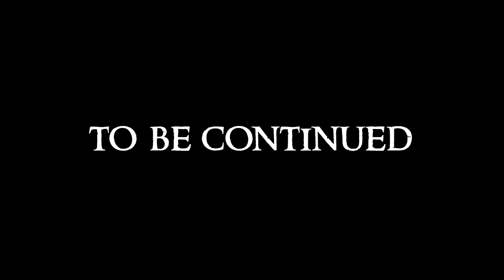SKYRIM - Special Edition (Ch. 6 Falskaar) # 14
Mods used:-
Falskaar
Audio Overhaul
Relighting Skyrim

This video was recorded at 1440p to take advantage of youtube's higher Mbps [ 24mbs v 15mbs ] at that resolution, watch at full screen 1440p even if your monitor is 1080p for the best visual results.